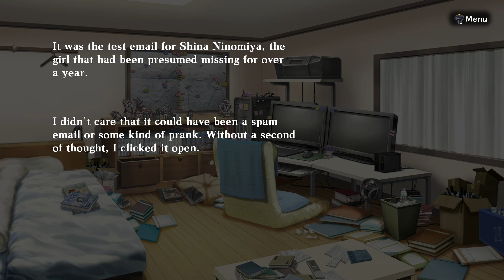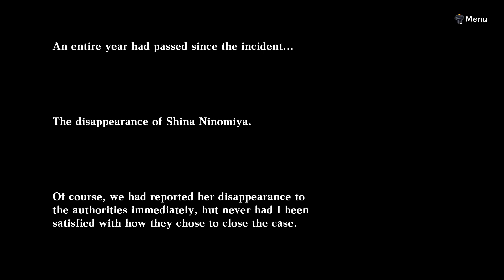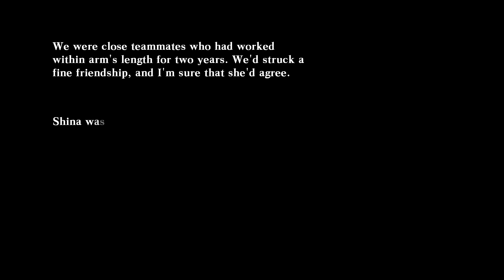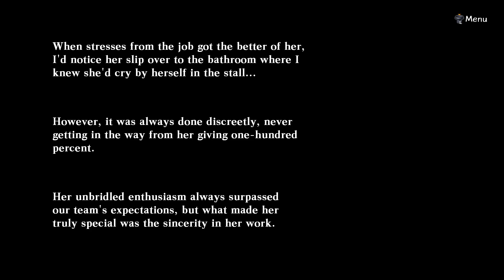Death End Re Quest (Lets Play) #04 / Die Welt Worlds Odyssey / Gameplay (Englisch / Komm. Deutsch)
Death End Re Quest Lets Play Gameplay Englisch / Komm. Deutsch

Arata Mizunashi, a video game programmer, receives a notification from an email sent to him by Shina Ninomiya, a colleague of his who went missing nearly one year ago. Together, they worked to create World’s Odyssey (W.O.D.), an immersive virtual landscape powered by breathtaking, state-of-the-art technology. That is, until Shina's sudden disappearance put a swift halt to production. Arata discovers the startling revelation that Shina Ninomiya was stuck inside of “W.O.D.” the whole time. When Arata delves hurriedly back into the lines of code haunting his forsaken project, he realizes that his game is now ravaged by an infestation of bugs, and that Shina is its only active player.

Arata soon learns that a nefarious force prevents him from extracting Shina out of the game. Her only way out? She must complete the game to unlock the perfect ending—an outcome with a success rate of 1%. On their journey, they encounter a slew of NPC characters that blur perceptions of humanity and A.I.-technology, setting into a motion a thrilling narrative that calls into question the differences between the virtual world and ours.

Little do they know what horrors await them on both sides of the screen...